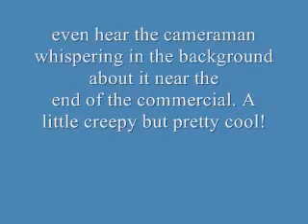Ghost car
Amazing